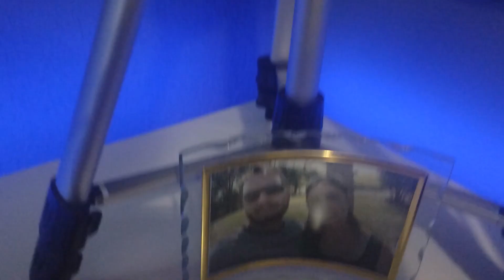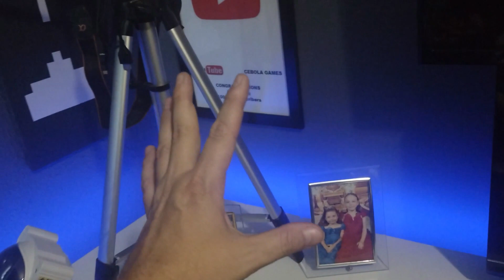MEU SETUP GAMER DE CORRIDA #3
Ola meus amigos neste video vamos fazer a limpeza do meu quarto gamer e dentro deste quarto tem muita coisa e muita mesmo entao venha se divetir com um dia totalmente diferente e venha fazer parte da familia cebola games e so ser inscrito aqui no canal e bora que bora mais um dia a dia de vlog aqui vlw e muito obrigado a todos.

CANAL DA LARY GAMER
 Lala Gamer

creditos da musica neste video

*Before using any of my music tracks in your videos, I highly recommend that you read the FAQs at my record label Free To Use Music's

*If you are a private person or working on behalf of a company, and you wish to use this music track without having to give credit and/or for commercial purposes (e.g. company video, advertisement, podcast, social media post, or another media format), then you will need to purchase a license from this shop

▼ Copy & Paste ▼
♪ Marshmallow (Prod. by Lukrembo)
Link :

▼ Copy & Paste ▼
♪ Bored (Prod. by Lukrembo)
Link :